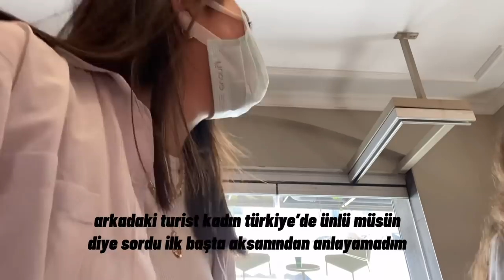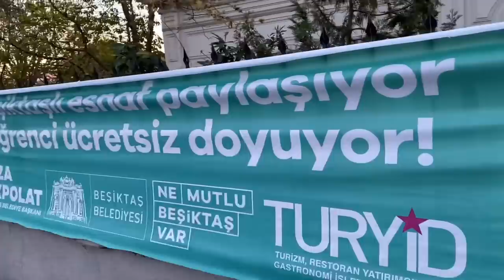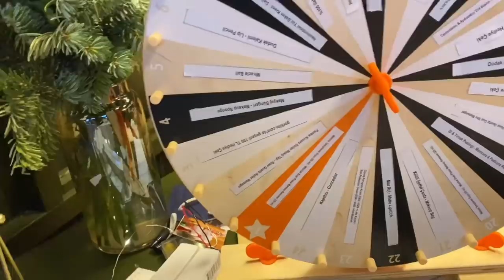DOPDOLU VLOG| Görkem Karman’la tanıştım, Genco Erkal Müzikali, Tezimle başım belada🥵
Dostlarım selam!
Kanalın ikinci videosuyla karşınızdayım. İlk kısımda tez yüzünden bir tık mod düşüklüğüm olmuş ama ikinci kısmı izlerken bile modumu yükseltti😍 Video ile ilgili olumlu/olumsuz tüm yorumlarınızı benimle paylaşabilirsiniz, geçen videoda mesajlarınızı okurken çok mutlu oldum ve bana çok iyi geldi. Çok teşekkür ederim! 🌸

Keyifli seyirler,

Çok sevgiler